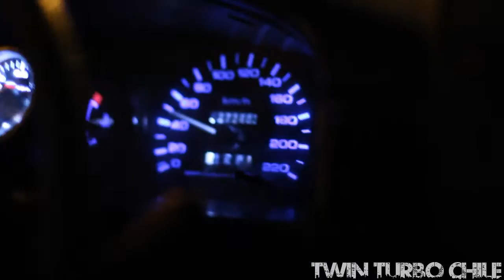Cars Spotted Chile #6 - Evolution - STI - Skyline - GTR & More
Lugar : Santiago De chile